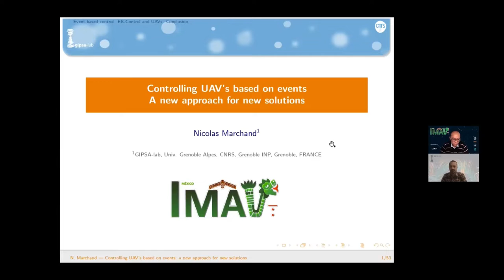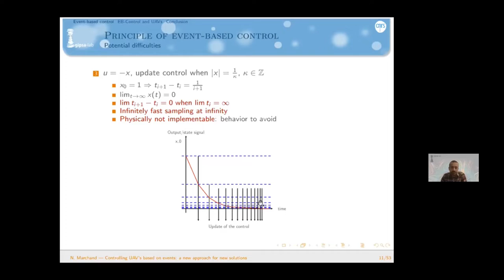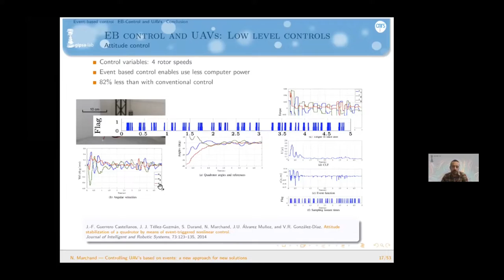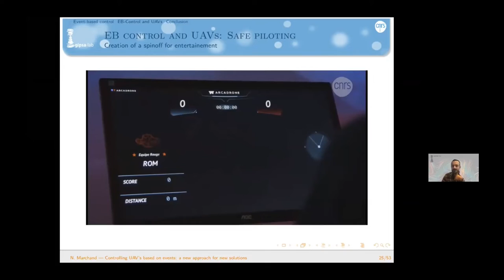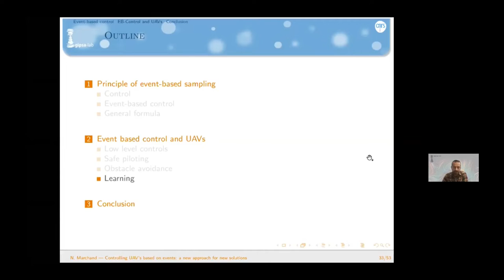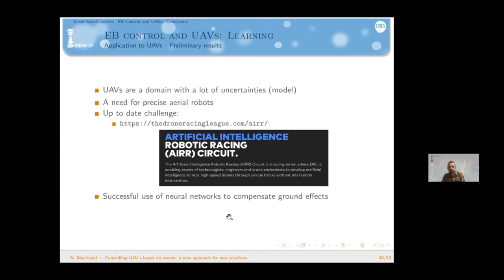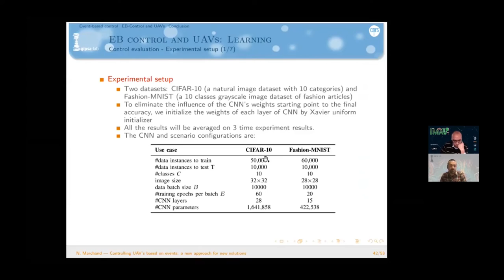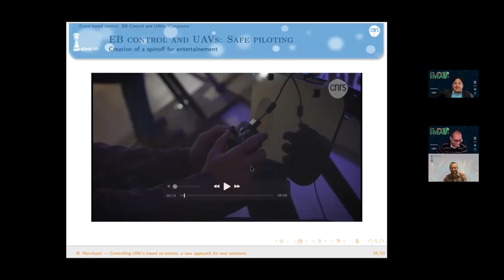IMAV 2021- 5th Keynote - Nicolas Marchand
Talk: Controlling UAV's based on events: a new approach for new solutions

Nicolas Marchand
Deputy director of GIPSA-lab
Directeur de Recherche CNRS - HDR
GIPSA-lab, Control Systems Department, Grenoble, France

Biography
Nicolas Marchand received the M.Sc. and Ph.D. degrees in control theory from Grenoble- INP, in 1995 and 1999, Grenoble, France. He is a CNRS researcher and director of GIPSA-lab since 2020, Grenoble, France. His research focuses on event-based control, control and stabilization of flying robots and control theory for computer sciences.